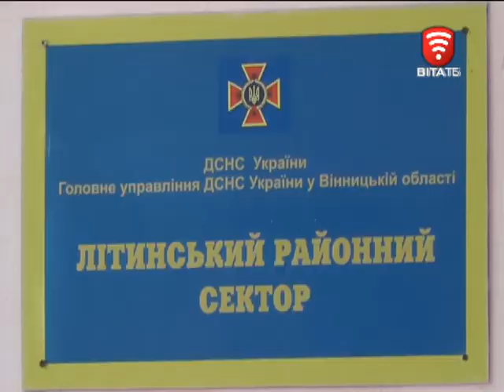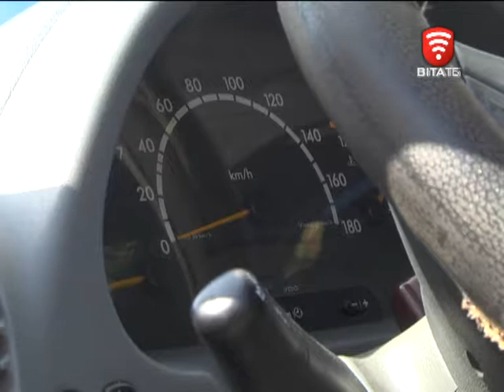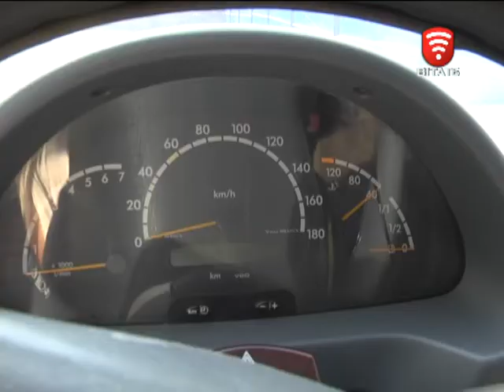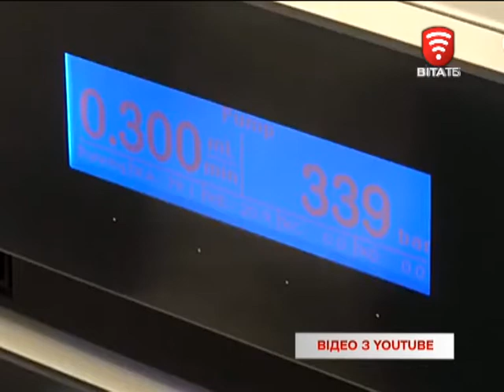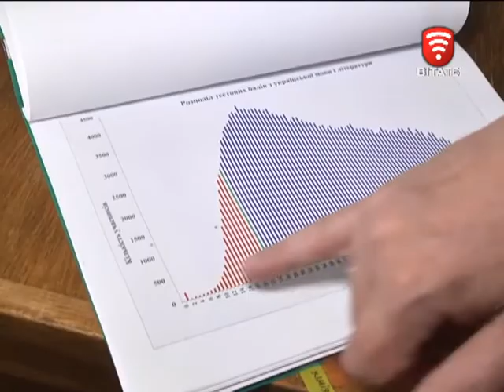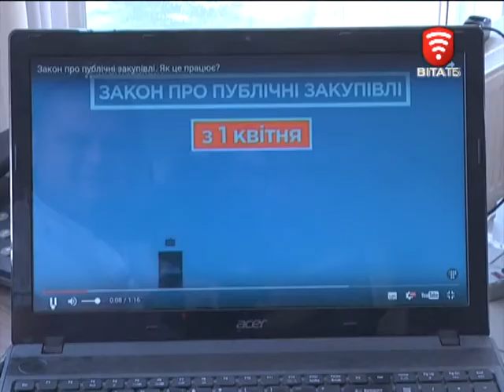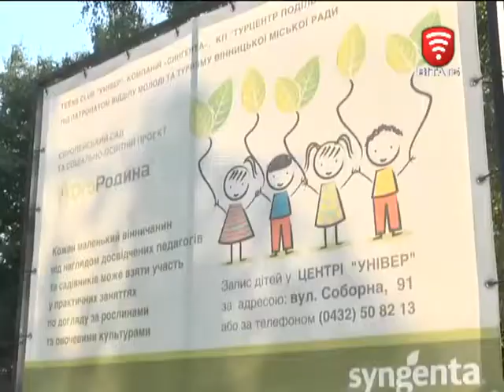Телеканал ВІТА новини 2017-08-11, 11 серпня 2017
СЬОГОДНІ У ВИПУСКУ:
Боротьба із заторами: як розвантажити міські магістралі
Набір до патрульної поліції міста продовжили: не вистачає 100 копів
Пригоди автомобіля: зі штрафмайданчика в зону АТО
Хто стане почесним громадянином міста?!
Урожай у центрі Вінниці: чи смачна городина в Європейському саду?!